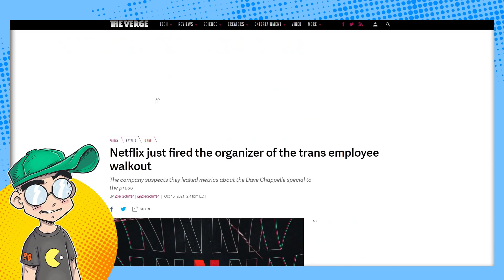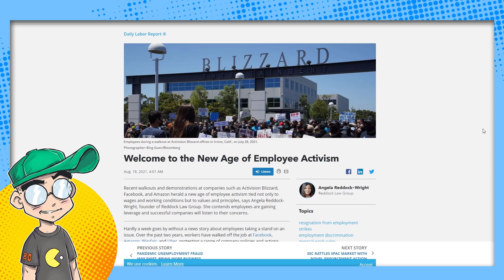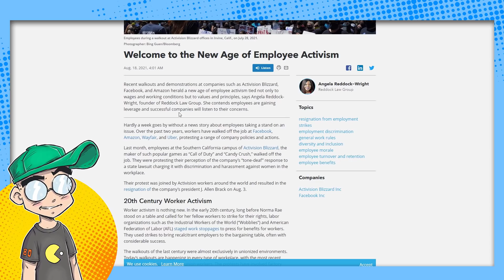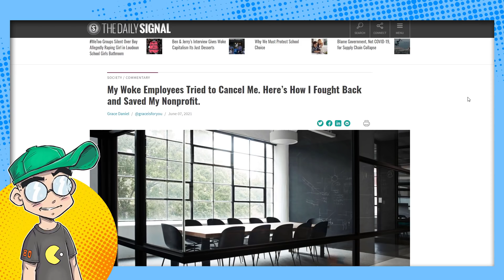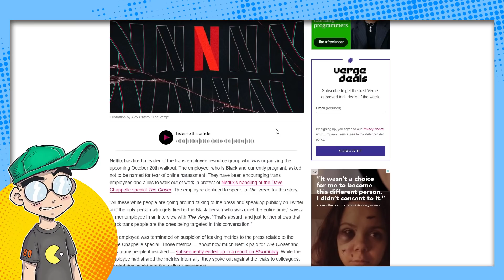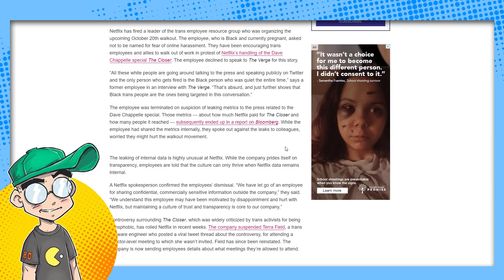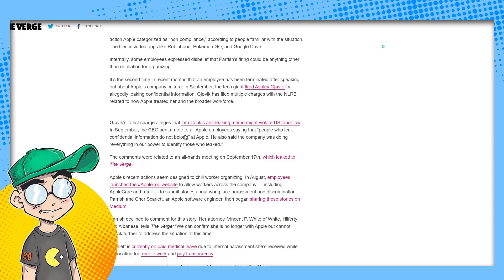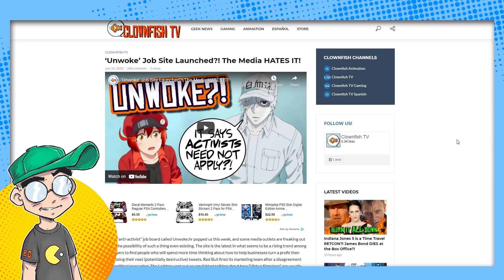Activists Make TERRIBLE Employees.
Netflix, Apple, Blizzard, Kickstarter and more have been learning the hard way... that activists usually make terrible corporate employees. Netflix has fired an employee who leaked numbers regarding Dave Chappelle's special, and Apple is coming after another employee who leaked sensitive info. Will companies be more cautious about hiring in the future, since "woke" employees seem to be causing PR nightmares all over the place?